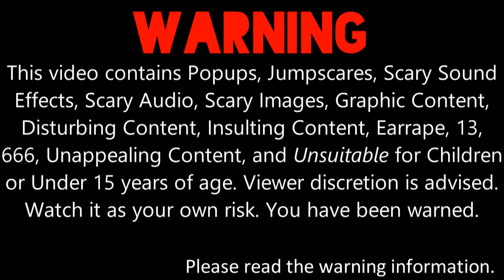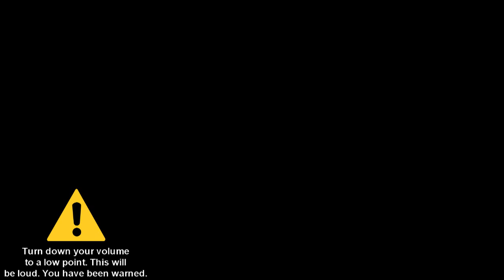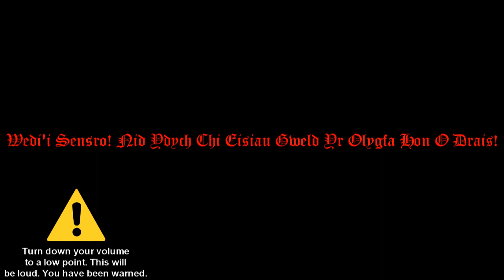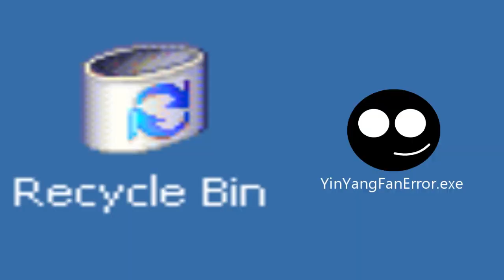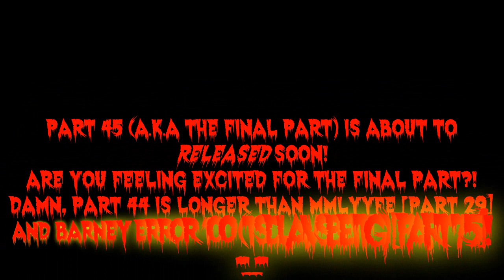My Massive Longest YinYangFan Error [Part 44]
My apologies for not continuing making My Massive Longest YinYangFan Error 12 days ago because my energy is running low. Anyways, Part 44 is here with YinYangFan's Truer Nightmare Mode, Half Truest Nightmare Mode, Zalgo Pinkie Pie Background, Nosifer Font, and Molly Peterson! Part 45 [A.K.A The Final Part] is about to release soon! Are you feeling excited for the final part? It will premiere on the 27th of May, 2022, and 5:00 A.M.

Predictions will be in the "My Massive Longest YinYangFan Error [Part 43]" video.

Credit to @StarlightChanGarnet for her Killer Self Jumpscare.
And credit to @MKABG101 for his Giga Dark Self Jumpscare.